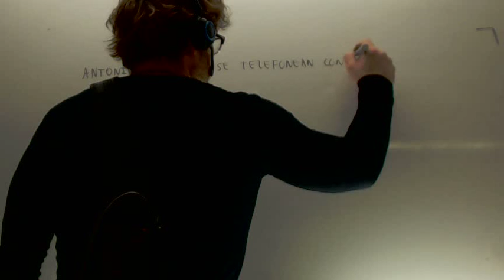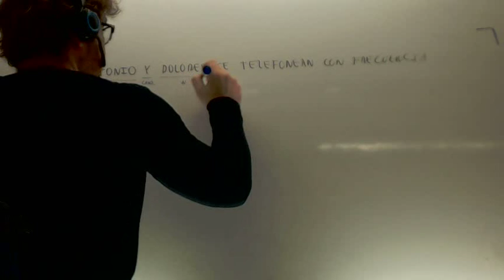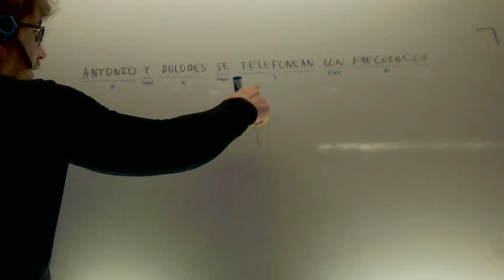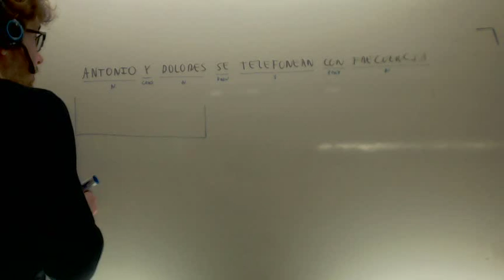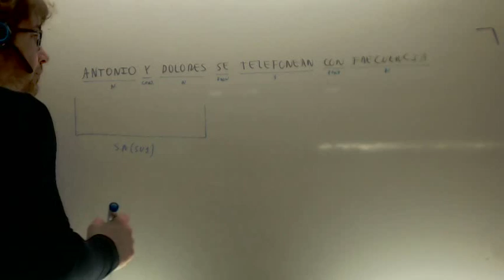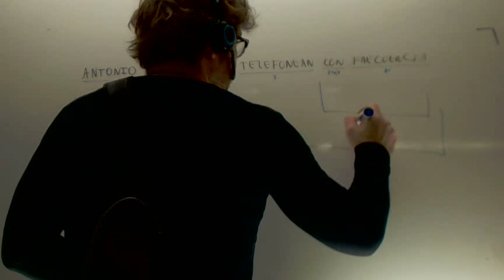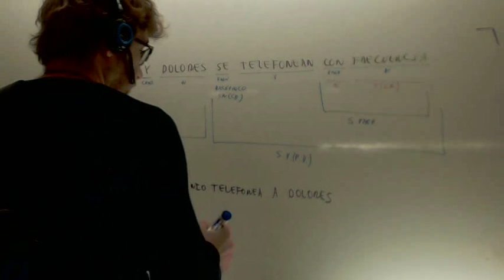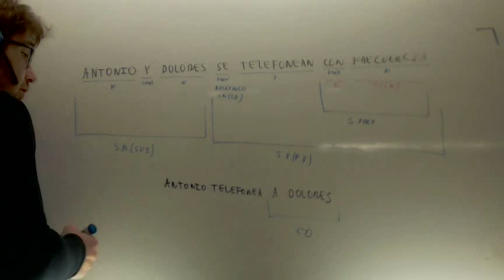Analisis sintactico 10 Lengua 3º ESO Academia Usero Estepona